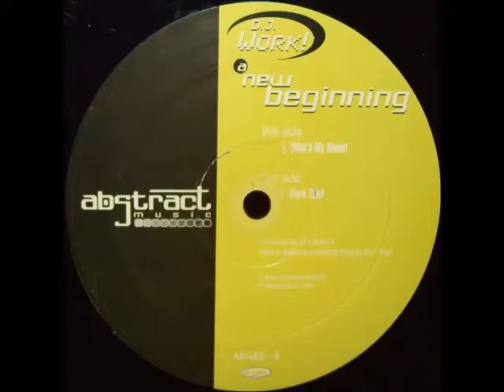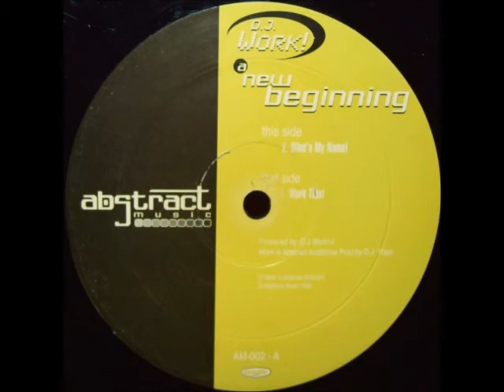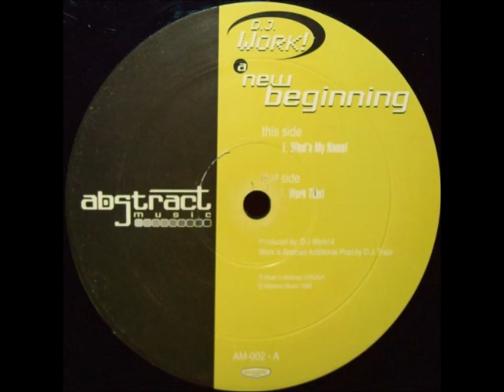DJ Work - Work This